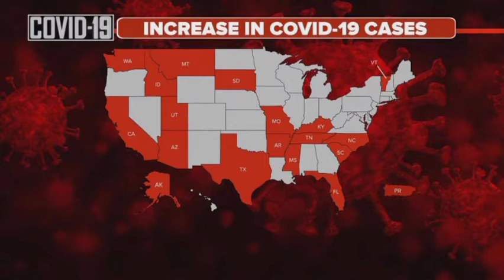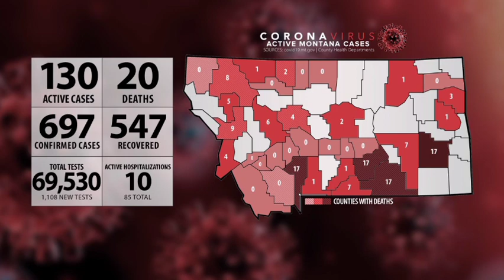California gov says don't wear a mask? if people wear mask then you have to pay fine🙄🌠globe news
Here's the biggest news you missed this weekend